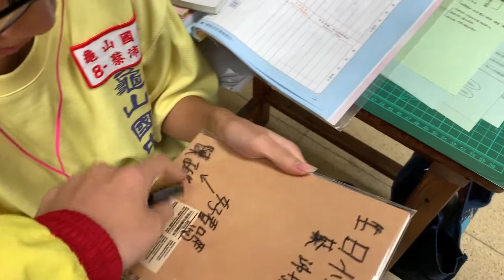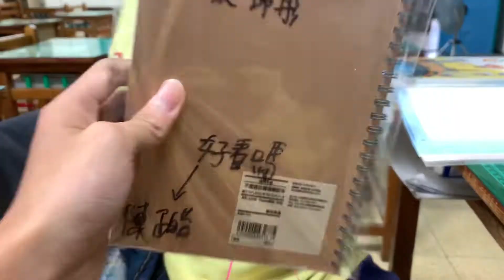送同學生日禮物「無印良品筆記本」